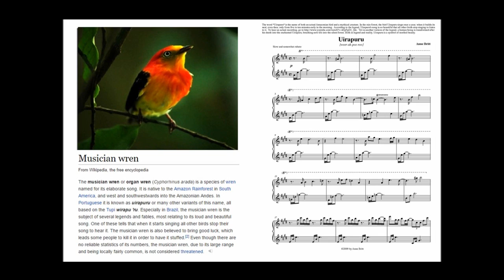Uirapuru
The word “Uirapuru” (pronounced weer-ah-poo-roo, or something close to that) is the name of both an actual Amazonian bird (also known as the Musician Wren) and a mythical creature.  In the rain forest, the bird Uirapuru sings once a year, when it builds its nest; even then, only from five to ten minutes early in the morning.  According to the legend, Uirapuru’s song is so beautiful that all other birds stop singing to listen to it.  Yet in another version of the legend, a human being is transformed after his death into the enchanted Uirapuru, breathing new life into the silent forest.  Both in legend and reality, Uirapuru is a symbol of rarefied beauty. As an interesting side note, Uirapuru was also the name of a limited edition Brazilian sports car that came out around 1967.

At the beginning, you'll hear an actual recording of Uirapuru’s song, which was the basis of this piece and can be heard several times throughout it.

"Departure" songbook, which includes this song, is available in digital and physical formats